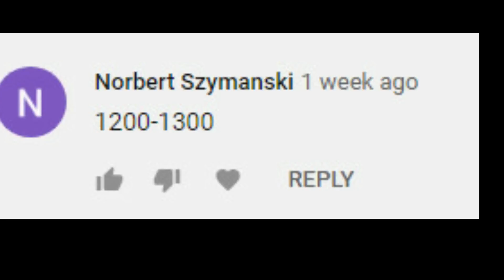Count From 1100 - 1200 with Numberblocks || Educational Video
You all requested for it! Here it is!  The NEW Counting numbers from 1100 (One Thousand One Hundred) to 1200 (One Thousand Two Hundred)

In this video, new background, purple coz it's my favorite color! And the animations I made for the 1000 block and the 100 block. Hope you all like it.

For the ones, I put it on the middle because of no more space after 100. I can't squeezed the 100 block, it won't fit the 1000 block.

The voiceover on each number is done by Alvieya!!!

Enjoy this new video, enjoy counting and enjoy learning!

Stay awesome!